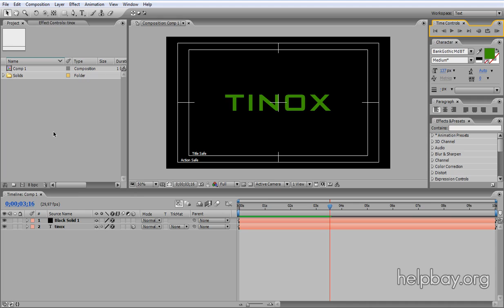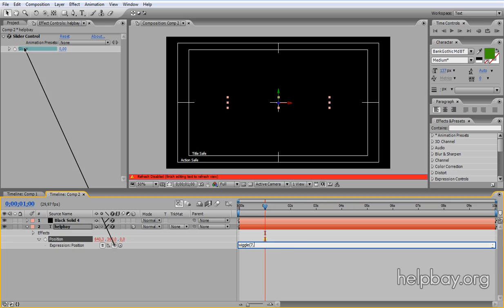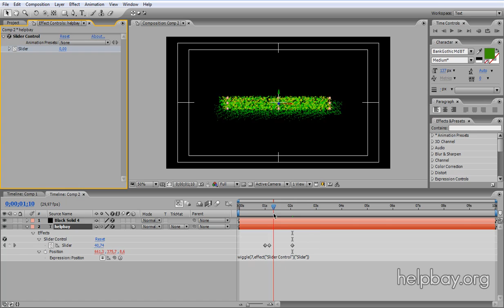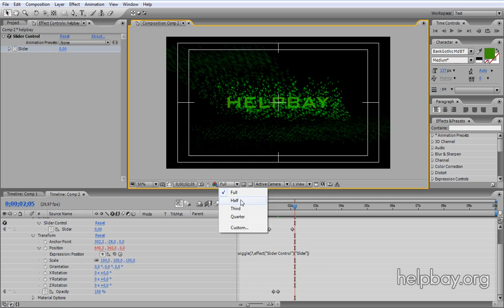Trapcode Particles Text